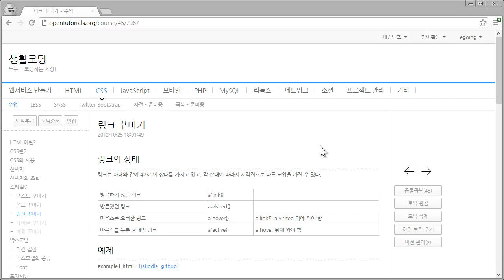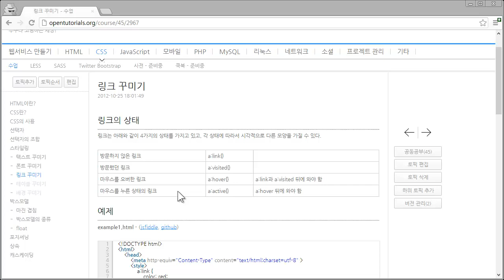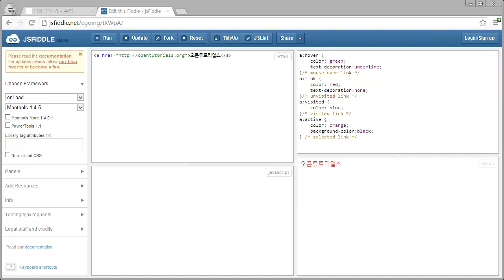CSS - 링크꾸미기